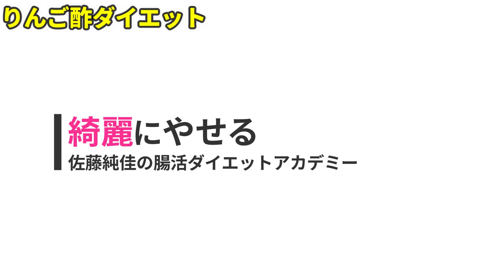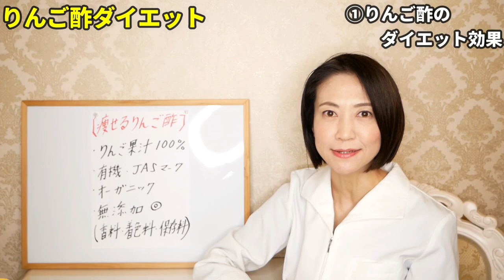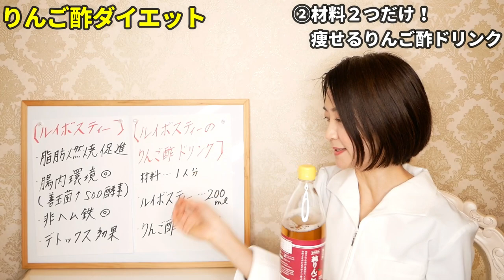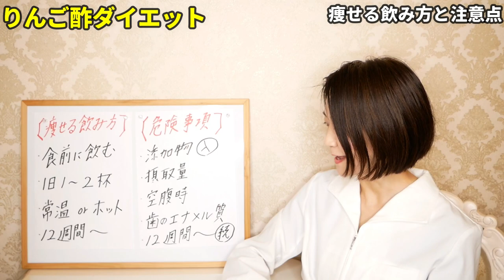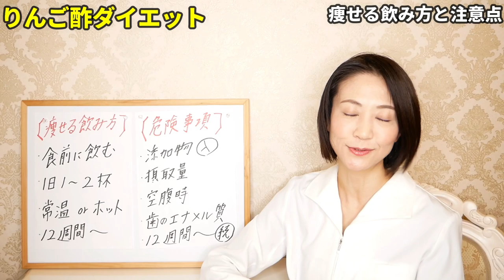【りんご酢ダイエット】リンゴ酢を毎日飲むと痩せる？ダイエットに本当に効果がある？超おすすめレシピもご紹介します。